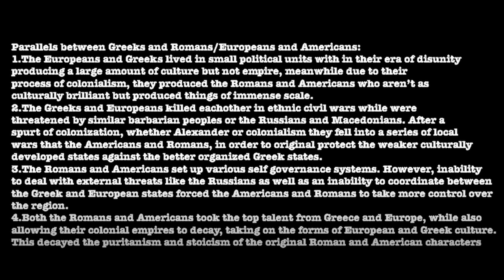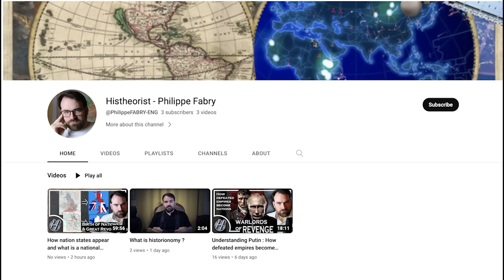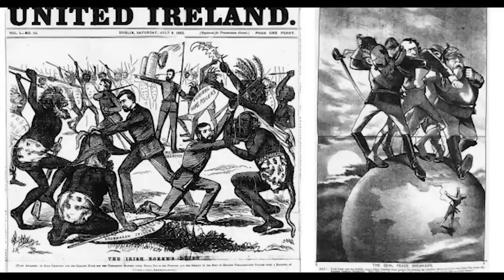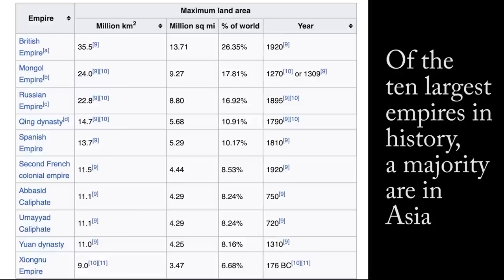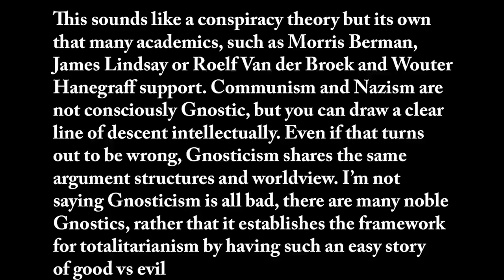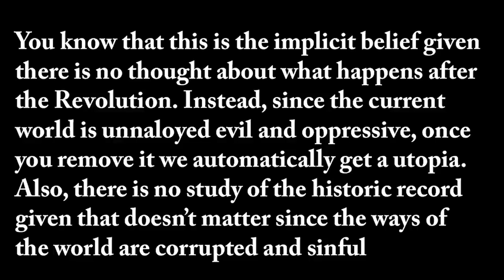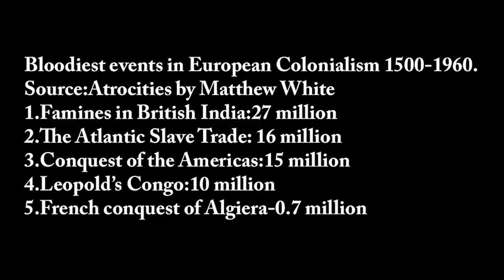Was Colonialism Good or Bad?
Link to Philippe Fabry's New Book "Rise, Fall, Reclaim"

Bibliography:
The Rule of Empires by
War in Human Civilization by Azar Gat
War: What is it Good for Ian Morris
Enlightenment Now by Steven Pinker
Inglorious Empire by Sashi Tharoor
War Before Civilization by Lawrence Keeley
Atrocities by Matthew White
Coming to Our Senses by Morris Berman
The Decline of the West by Oswald Spengler
The Isles by Norman Davies
Inside Africa by John Gunther
Inside Asia by John Gunther
The Barbarous Years by Bernard Bailyn
The Accidental Superpower by Peter Zeihan
Rise of the West by McNeil
The Pursuit of Power by McNeil
Roll, Jordan Roll by Eugene Genovese
War, Peace and War by Peter Turchin
Dominion by Tom Holland
5th Sun by Camilla Townsend
Colonial Empires by Fieldhouse
Millennium by Ian Mortimer
Albion's Seed by David Hackett Fischer
African Founders by David Hackett Fischer
Fairness and Freedom by David Hackett Fischer
Empires of the Atlantic World by Elliot
A History of Latin America by Hubert Herring
Africa by John Reader
Wars of Empire by Douglas Porch
Generations of Captivity by Berlin
History of the English Speaking Peoples by Winston Churchill
The Anarchy by William Dalrymple
Civilization by Niall Ferguson
India by John Keay
The Soul of India by Amaury de Riencourt
The Soul of China by Amaury de Riencourt
A History of the World by William McNeil
The General Crisis by Geoffrey Parker